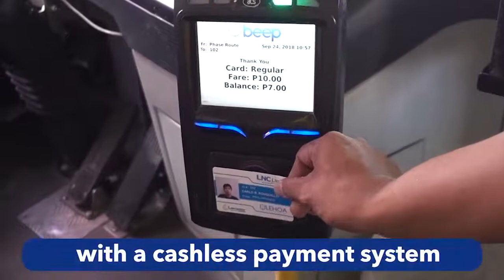LNC Link is the exclusive transport system inside Lancaster New City that everything within Reach!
Lancaster New City has exclusive transport system inside for
its residents, guests, and those employed within the community.
It has point to point shuttling services to Centennial Road, Parañaque
Integrated Terminal Exchange (PITX), and Makati.
It uses technology driven facilities designed to provide safety and
convenience to all its riders. It uses a cashless payment system using
the LNC Link Card powered by Beep. Each bus is also equipped with
CCTV cameras.
Let me help you find your DREAMHOME!